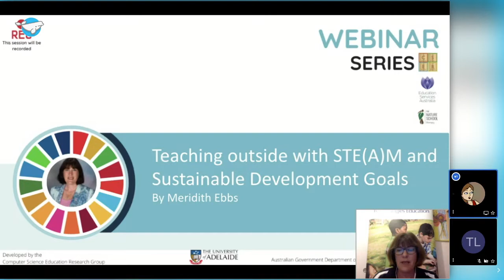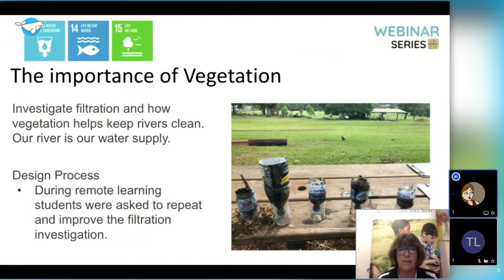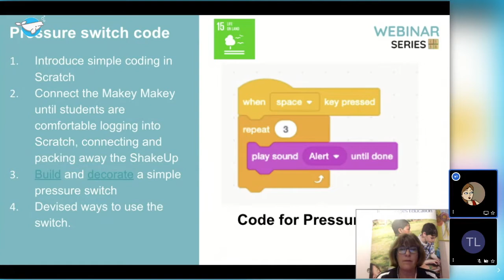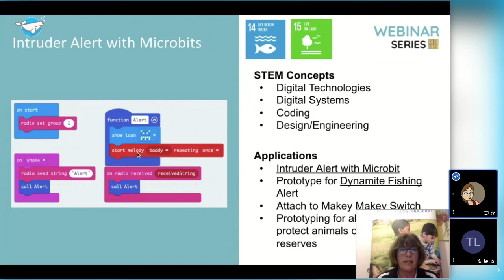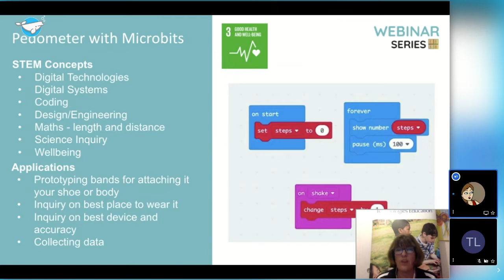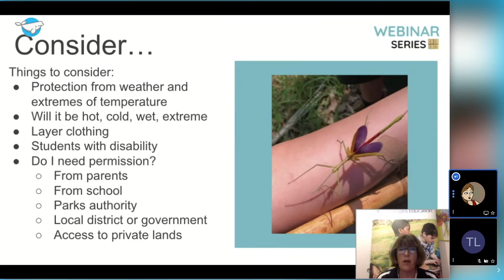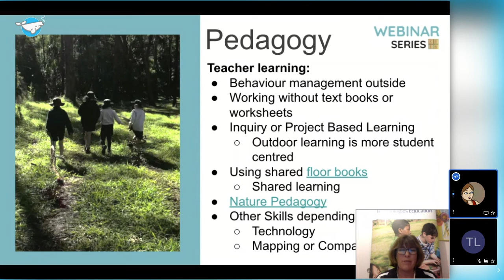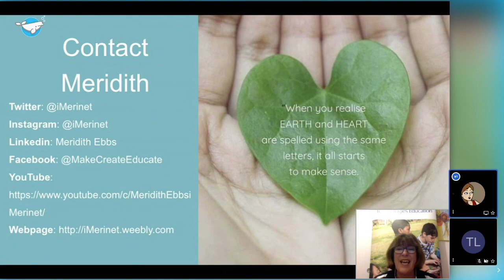CSER Webinar Series: Teaching outside with STE(A)M and Sustainable Development Goals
In this presentation, CSER Project Officer Meridith Ebbs (@imerinet) explores opportunities for teaching outside with STE(A)M and addressing Sustainable Development Goals. Meridith highlights key logistical and pedagogical considerations, ideas for using Digital Technologies outside, the benefits of learning in nature and more.

Thank you to the Australian Government Department of Education, Skills and Employment who funded our team to make our professional learning events possible, and our partners at CSIRO, Google Australia and AustCyber who have funded our MOOCs.